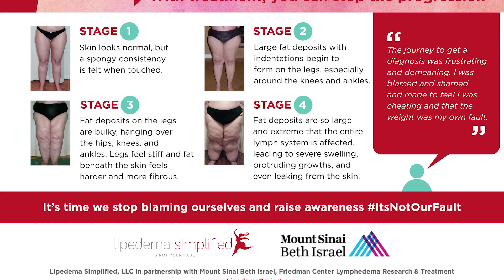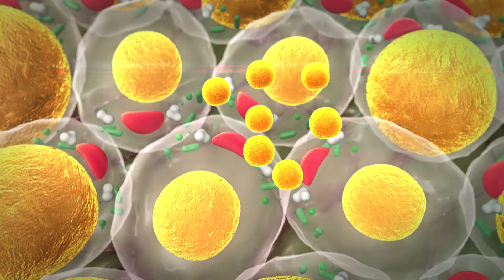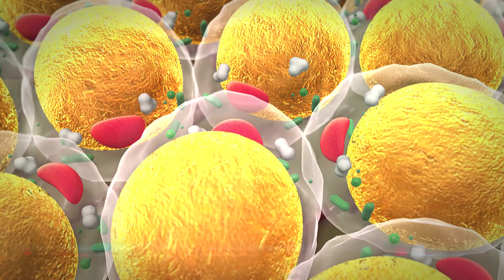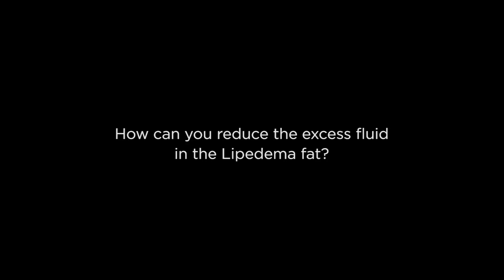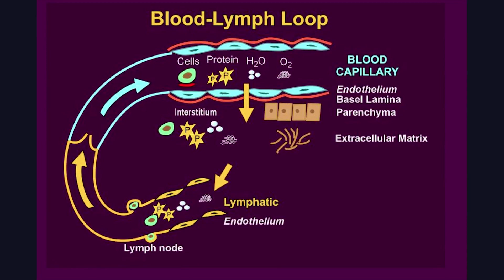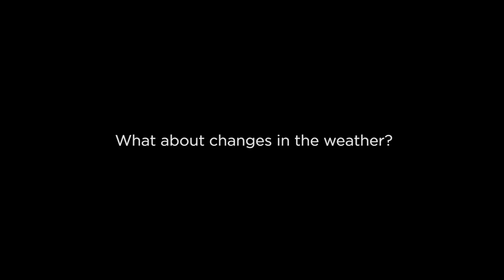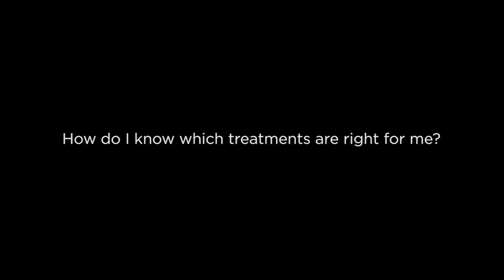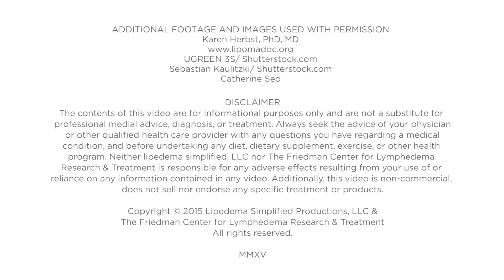A Multi-pronged Approach to Lipedema Treatment with Dr. Karen Herbst, MD - Lipedema University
Title: A Multi-pronged Approach to Lipedema Treatment

Intro: Lipedema is different in different people. You all have genes that modify your lipedema, and everyone's in different stages. Just in this room we have stages, stage 1, 2, and 3. And I think as time goes on, we should also not just be satisfied with those three stages. We should talk about how we can better define lipedema, because the more you define it, the more you learn about it, and the more interest you're going to generate in other people. And this is coming again from people coming back to me and saying, "This is what I did."